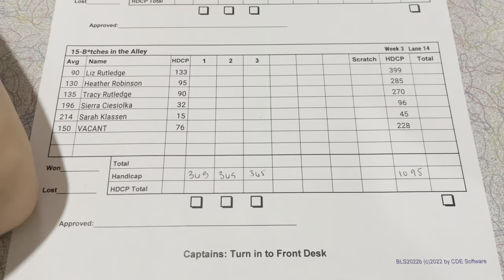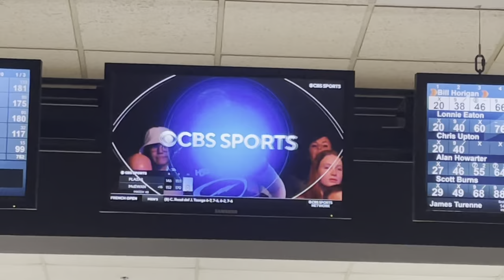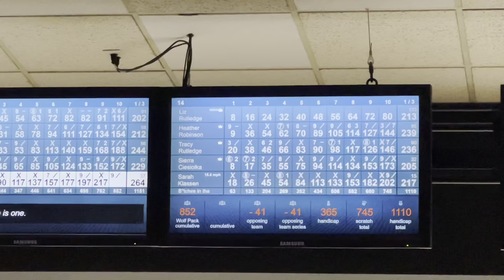Another Night of League & More Fun!